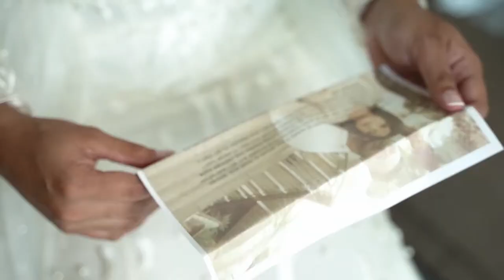Farouk and Ayesha Cinematic Trailer